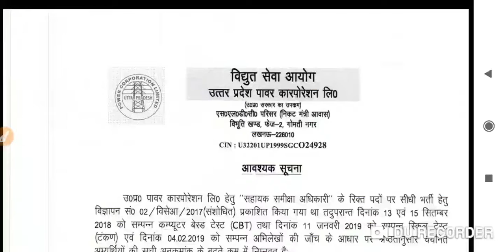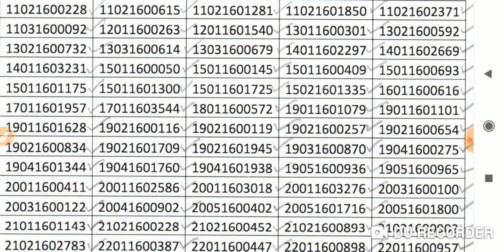UPPCL ARO result ✔️✔️